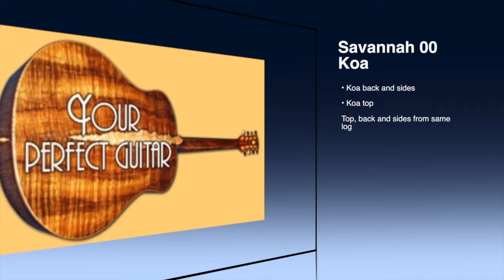Savannah, OO Koa